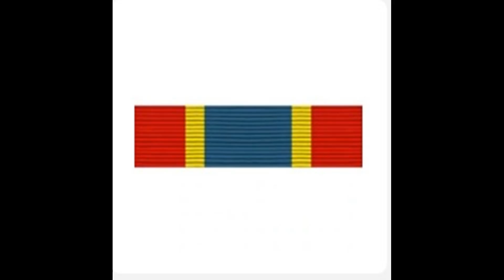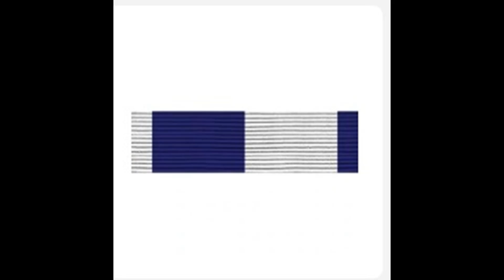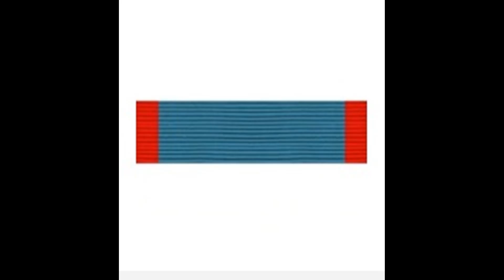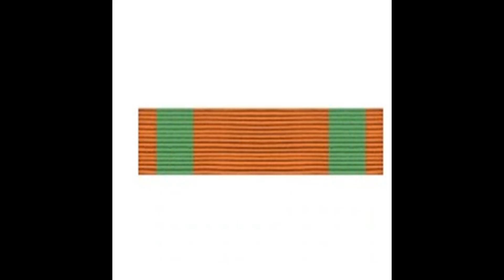Young Marine Service Awards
This video gives the description for the Young Marine Service awards.